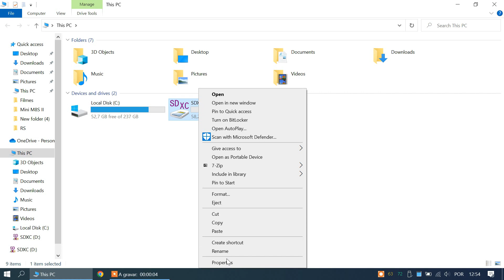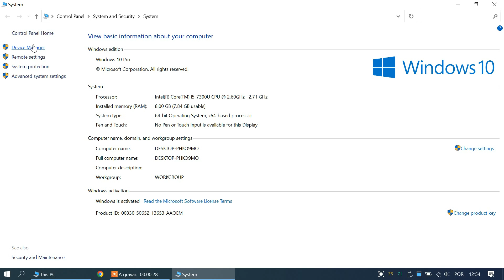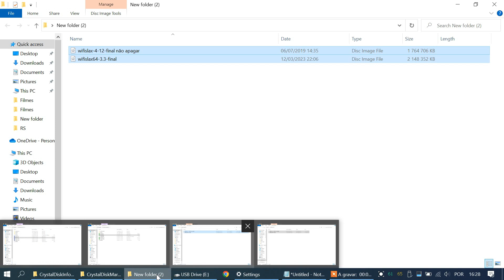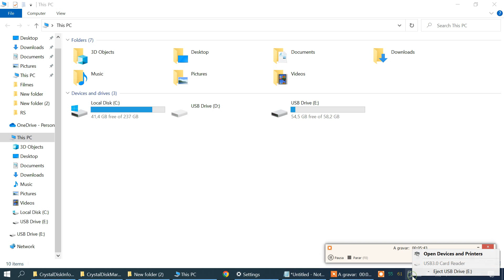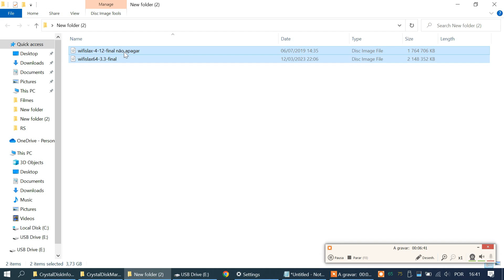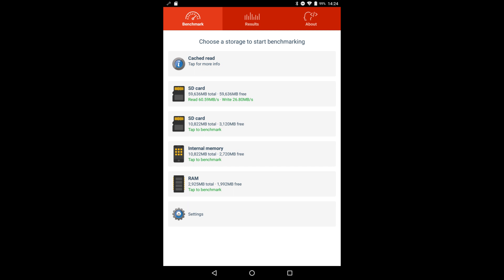Kingston Canvas Select Plus MicroSD 64gb